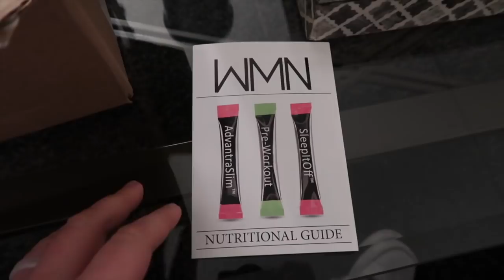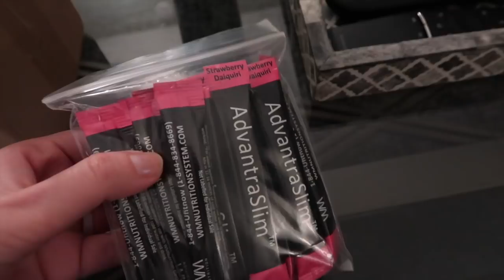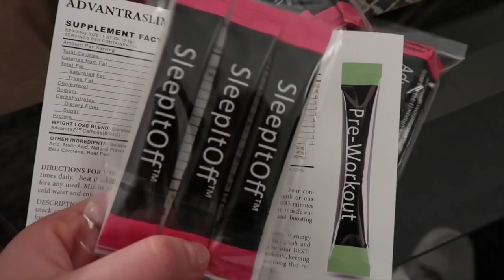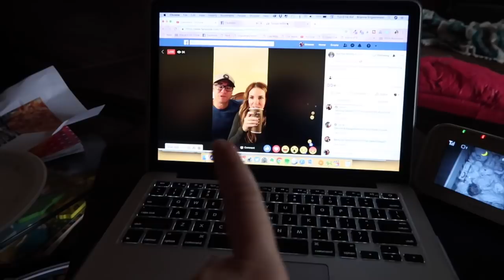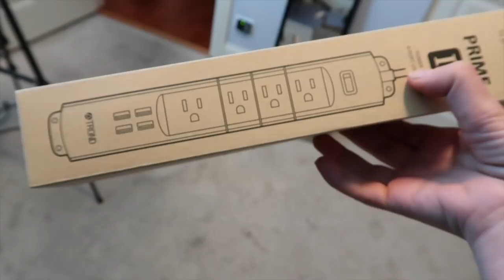What I Ate & A Thought on Points Plus | Day In The Life Vlog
Welcome to 2 days in my life. Let's chat about living on WW Points Plus, sick husbands, being mom for a day, and a few things I picked up along the way.

My Favorite Surge Protector